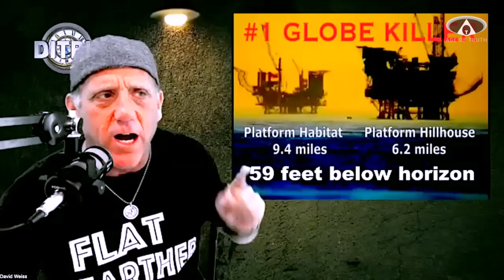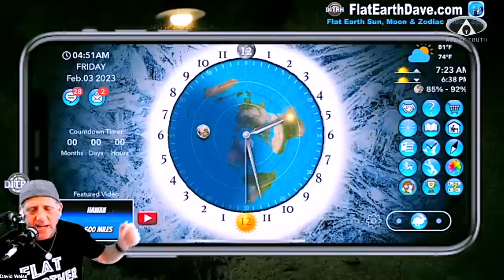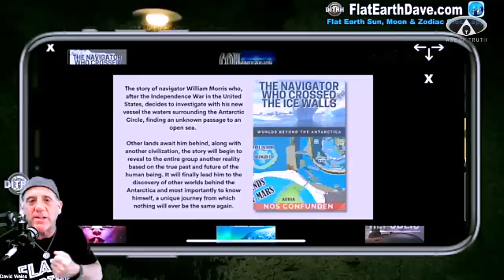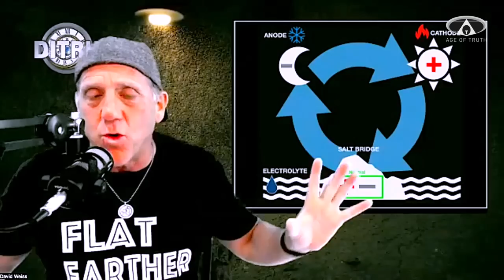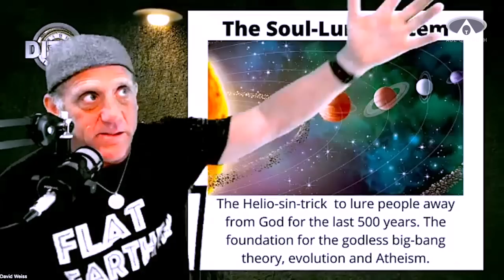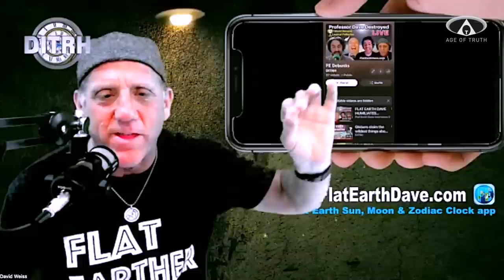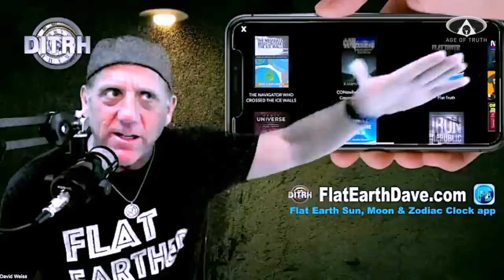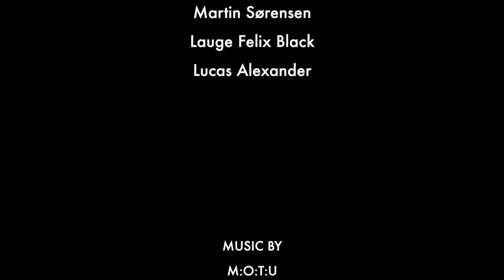David Weiss aka `FLAT EARTH DAVE´ ~ “Flat Earth & The World Behind The Ice Wall” [Age Of Truth TV]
WATCH PREMIERE TODAY ! LIVE CHAT - JOIN THE CHAT ROOM !!!
FLAT EARTH DAVE aka. David Weiss is debating AGE OF TRUTH TV Presenter & Investigative Reporter, Lucas Alexander on Age Of Truth TV - MONDAY - FEBRUARY 6 - 2023

“FLAT EARTH THEROY & THE WORLD BEHIND THE ICE WALL”

A fantastic and fascinating discussion on a very controversial topic!
Is the Earth flat, underneath a dome, and not a spinning globe?
And what is behind the grand ice wall in Antarctica? Numerous continents with civilasations and so-called Extra-Terrestrials?
It´s a major topic and one that is dividing the truth community. We will go in-depth in this eye-opening conversation between David Weiss, known as “Flat Earth Dave” and Lucas Alexander on Age Of Truth TV.

JOIN US IN THE LIVE CHAT
MONDAY: 6th FEBRUARY 2023 :

*  8.00 PM (20.00 hours) CET (Europe)
*  7.00 PM (19.00 hours) UK England
*  2.00 PM (EST US / East Coast)
* 11.00 AM (PSC US / West Coast)
* 06.00 AM - 7 February 2023 (Sydney, Australia)

AOT TV on Brighteon brighteon. com/channels/ageoftruthtv